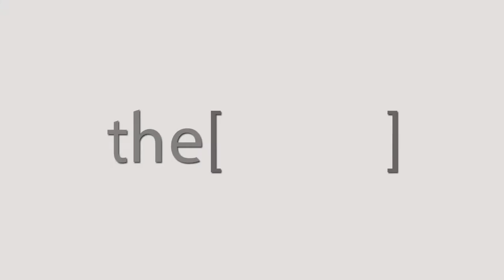أ.د. جمال سعدي يتحدث عن دور الجمعية في اليوم العالمي لامراض الكلى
Prof Gamal Saady
ESNT President
President of Egyptian transplantation society
الاستاذ الدكتور/ جمال سعدي